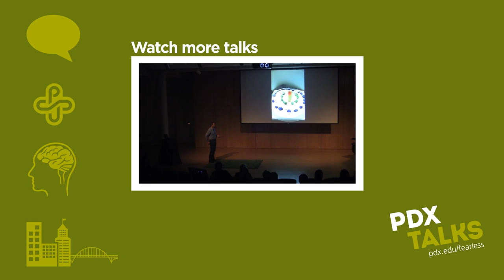Jack Ohman : Fearless Cartoonist : PDXtalks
The world reacted with revulsion and condemnation when terrorists murdered 12 cartoonists and staff members of Charlie Hebdo, a French satirical magazine. For U.S. cartoonists, the attack was a tragic reminder of the price paid for free expression, says Ohman, prize-winning editorial cartoonist for the Sacramento Bee, and Portland State alumni. Violence can’t suppress it, he says, nor can misguided attempts to rein in various other forms of offensive speech.